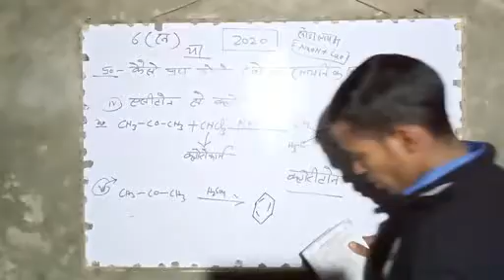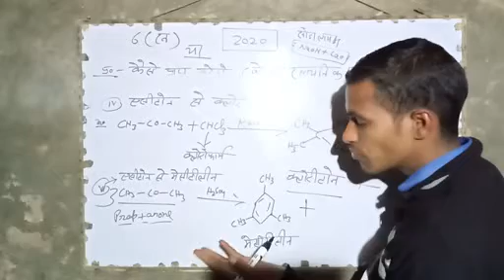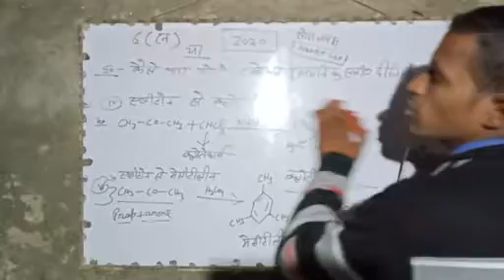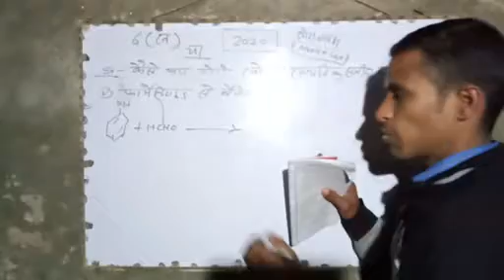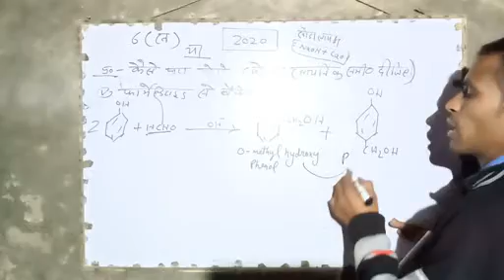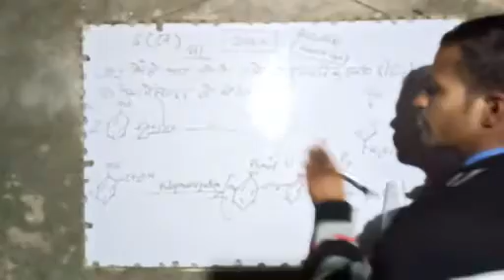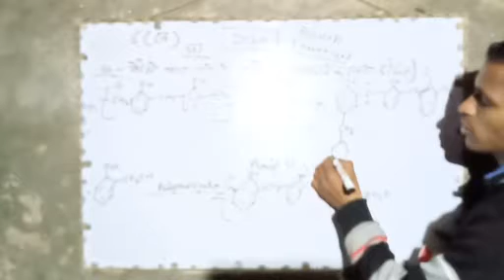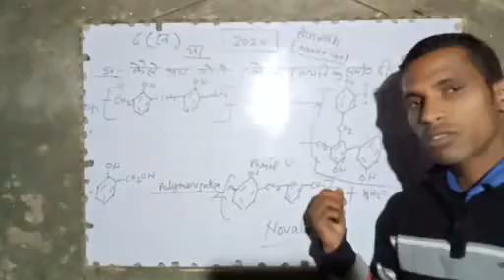Unsolved problems chemistry 12th LEC 4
Unsolved paper class-12th Chemistry,
Unsolved problems class 12 chemistry,
unsolved problems 2020 chemistry class 12 th